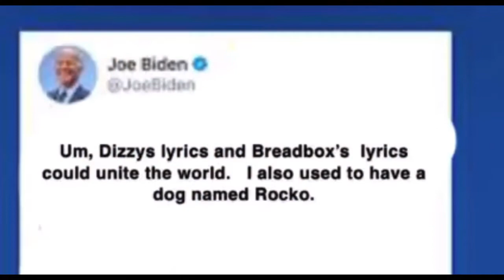UPDATE #12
68 $outh gets famous